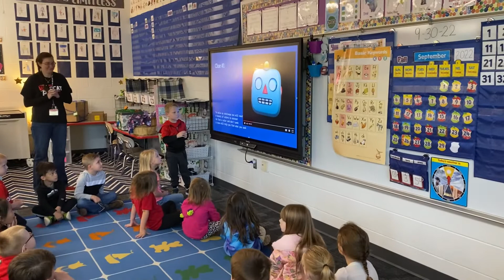WES Kindergarten Escape Room!